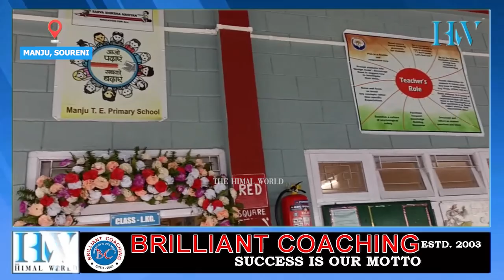पहाड़को प्राथमिक शैक्षिक स्तर एवम् जीटीए-को पहलमाथि बोल्दै जीटीएका डेपुटी चेयरम्यान राजेश चौहान